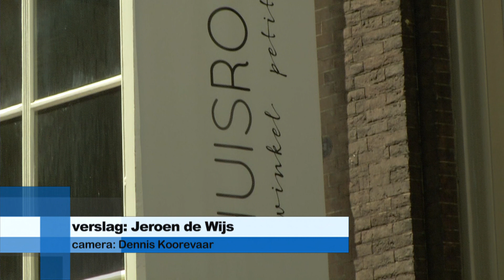Terras Huis Roodenburch opent terras ondanks bezwaren